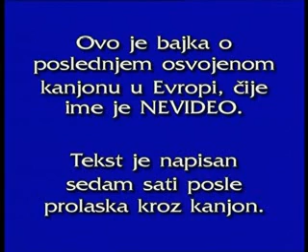Radijacija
Radijacija - Miodrag Lakic